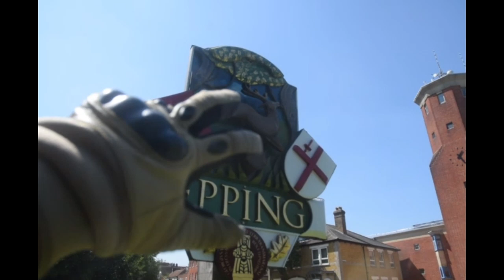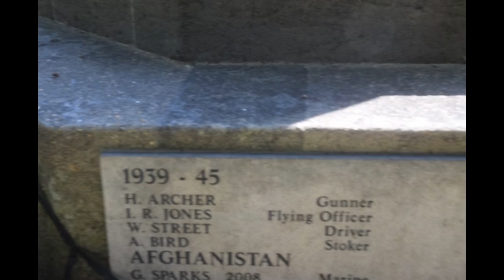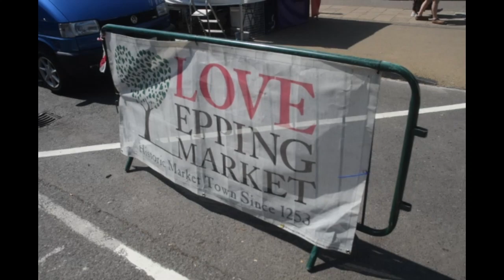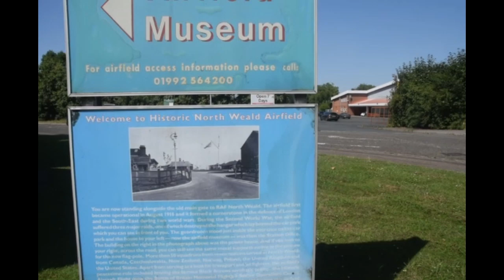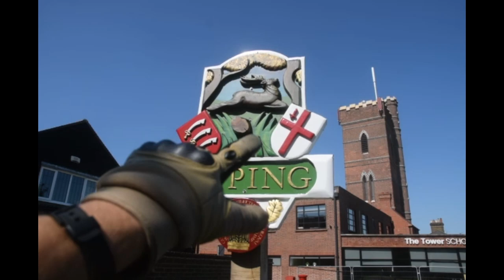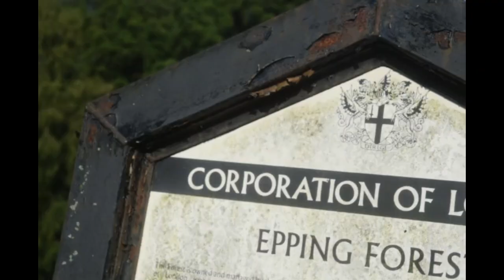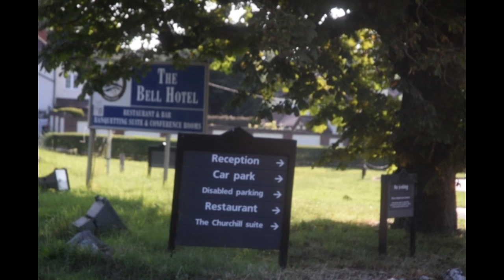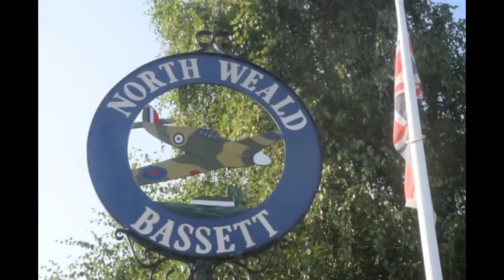Epping, Essex, England